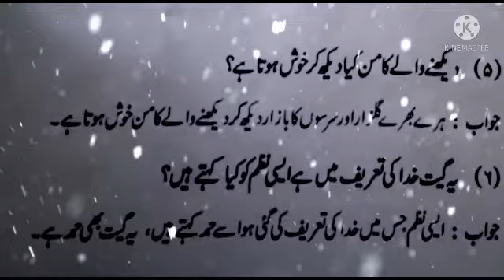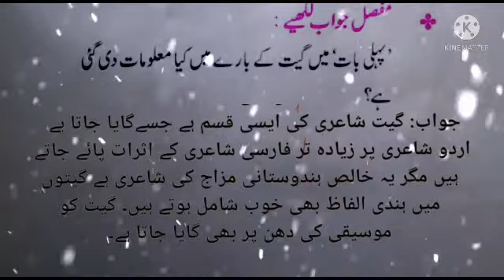Std 7th | Urdu Medium| Poem No 7| GEET Question Answer